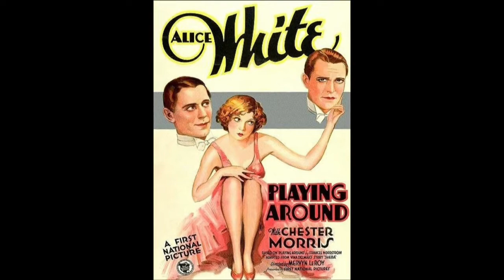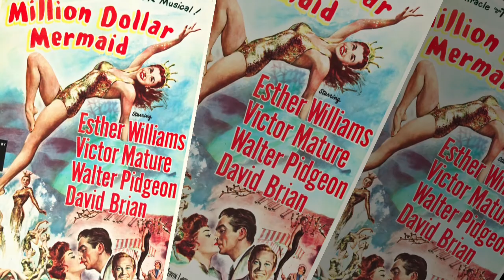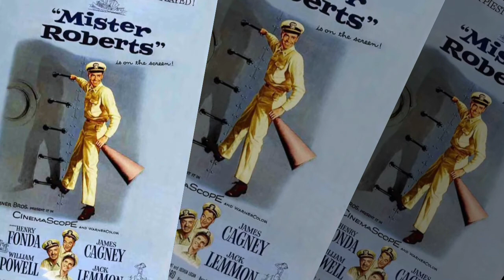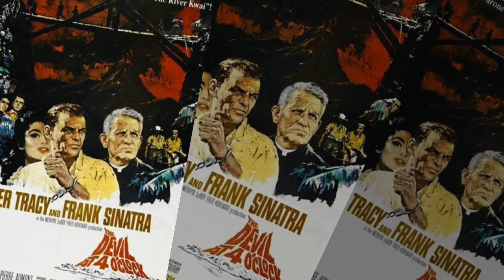MERVYN LE ROY FILMS